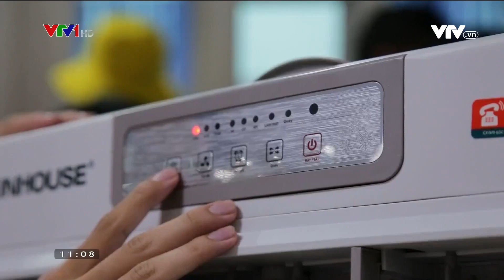SUNHOUSE TIẾP SỨC NGÀNH Y VỚI 1.000 QUẠT ĐIỀU HÒA CHO CÁC VIỆN, BỆNH VIỆN TRUNG ƯƠNG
Thời tiết nắng nóng cùng với tình trạng quá tải gia tăng khiến nhiều Bệnh viện, Cơ sở y tế gặp khó khăn trong thời điểm hiện tại. Nhận thấy doanh nghiệp có sẵn những biện pháp có thể hỗ trợ cho người bệnh, tri ân các đóng góp của y bác sĩ, Tập đoàn SUNHOUSE đã có những đóng góp thiết thực nhất.
Cụ thể, Tập đoàn SUNHOUSE đã trực tiếp phối hợp cùng Bộ Y tế để trao tặng những chiếc Máy làm mát không khí – Quạt điều hòa cho các Viện, Bệnh viện, Cơ sở y tế trực thuộc Trung ương. Đợt 1, Tập đoàn SUNHOUSE đã chuyển 1.000 thiết bị để Bộ Y tế phân phối về các cơ sở để sử dụng.
Những thiết bị này sẽ “cứu nóng” vô cùng hiệu quả ở những không gian rộng, thoáng như sảnh chờ, sân viện hay các khu vực sinh hoạt chung như nhà ăn… Đối với các địa điểm nhiều người qua lại và lưu trú như bệnh viện thì đây là một sự ủng hộ vô cùng thiết thực, để người dân có cuộc sống ngày càng tốt hơn.
Theo kế hoạch, Tập đoàn SUNHOUSE sẽ tiếp tục triển khai trao tặng các đợt sau theo thống nhất với Bộ Y tế, để đảm bảo thiết bị được sử dụng hữu hiệu nhất.